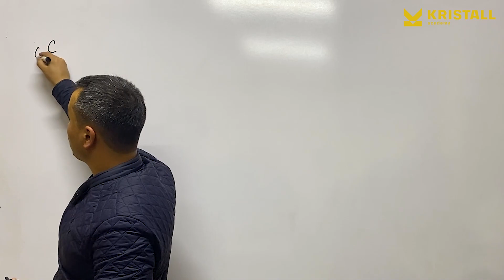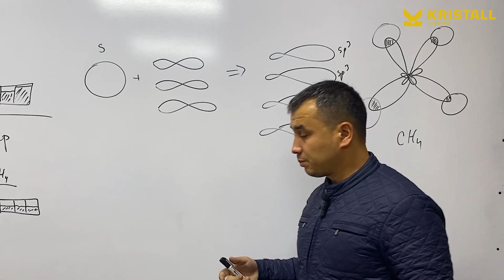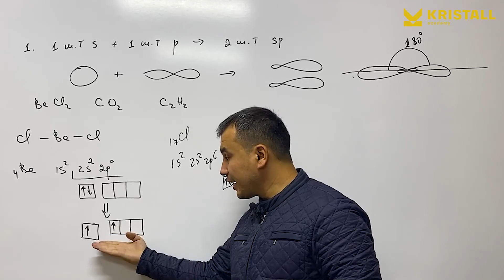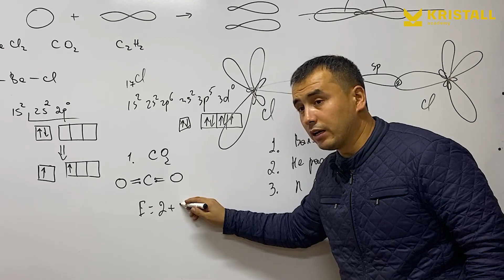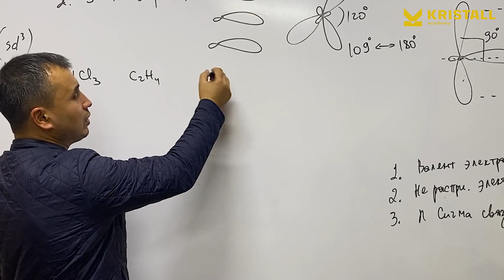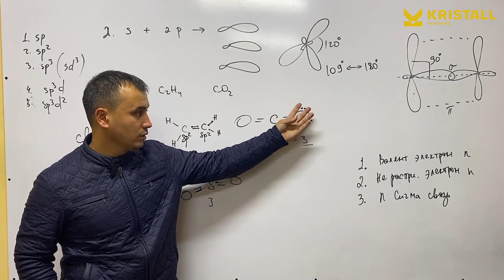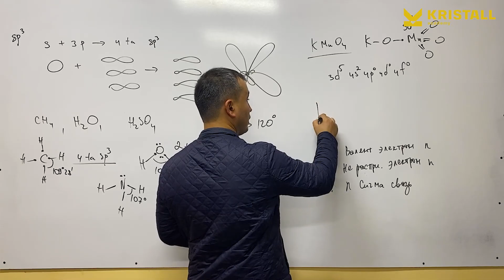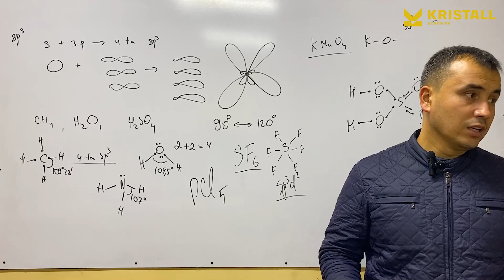GIBRIDLANISH!!! O'ZIGA XOS SODDA VA QULAY USULLAR!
Ushbu video orqali siz qadrli o'quvchilarimizga va barcha abituriyentlarga imkon qadar mavzuni tushintirishga harakat qildik. Video maqul kelgan bo'lsa albatta maqsadimizga erishgan bo'lamiz!